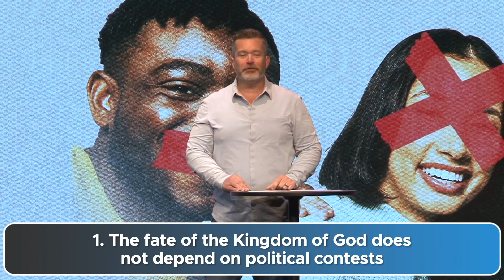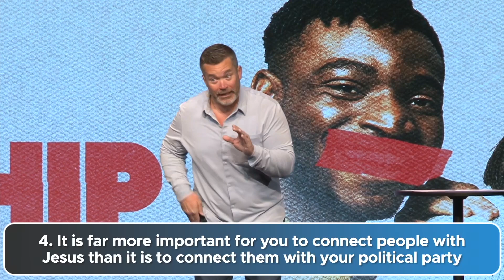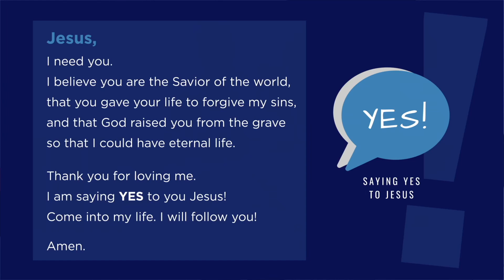UNNECESSARY CENSORSHIP: My Destiny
Your destiny will be determined by what you did with Jesus. What are you doing with the gifts He has given you?